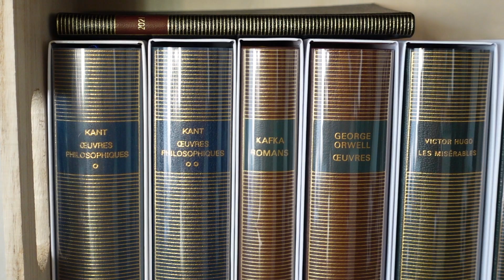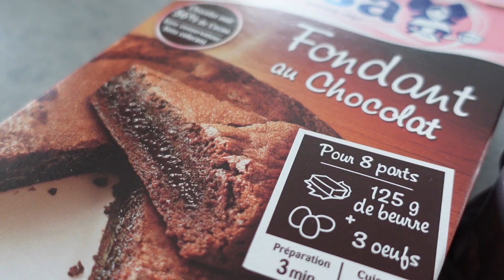CONDUCTEUR DE TRAINS - RYTHME - ABANDON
⚠️ LISEZ LA DESCRIPTION - UTILISEZ LES TIMECODES ⚠️

0:15 RYTHME d'un CONDUCTEUR DE TRAINS
6:45 ABANDON

Bonsoir et Bienvenue dans ce nouveau VLOG !!
Cela montre pourquoi je ne poste pas plus de vidéos ni plus de photos sur Instagram. Le rythme de conducteur de trains est très particulier. De plus, mes années de FAC me font perdre du temps dans ma vie alors qu'une stabilité familiale s'impose à moins. Je vais donc abandonner ma L3 de Philosophie mais je vais bien entendu continuer de lire et vous parler de toutes ces lectures.
Je vous dis à très vite. Des bisous !!